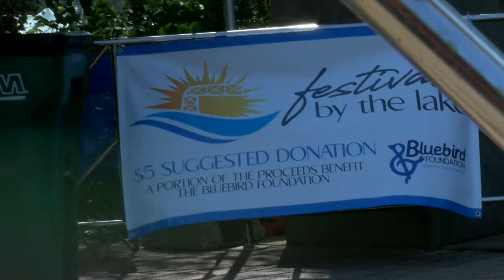Festival by the Lake brings food and flair to Duluth